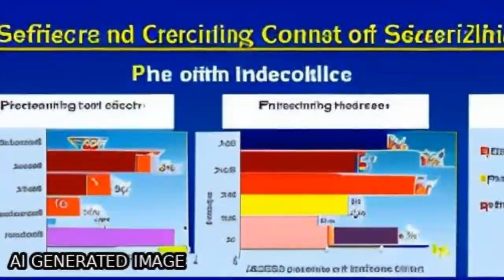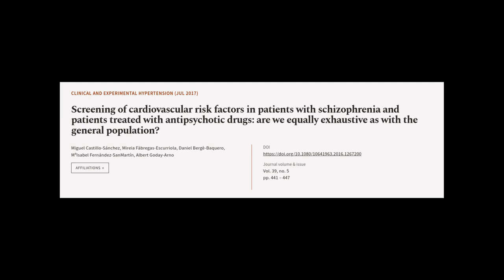Screening of cardiovascular risk factors in patients with schizophrenia and patients ... | RTCL.TV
### Keywords ###

### Article Attribution ###
Title: Screening of cardiovascular risk factors in patients with schizophrenia and patients treated with antipsychotic drugs: are we equally exhaustive as with the general population?
Authors: Miguel Castillo-Sánchez, Mireia Fàbregas-Escurriola, Daniel Bergè-Baquero, MªIsabel Fernández-SanMartín ,and Albert Goday-Arno

### Video Timestamps ###
0:00:00 - Summary
0:01:01 - Title
0:01:09 - Tail
0:01:14 - End